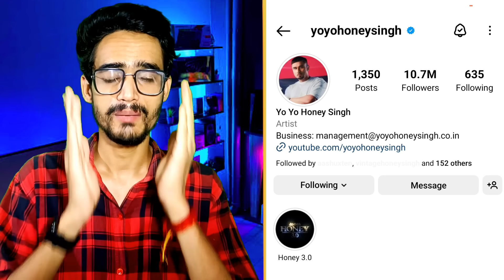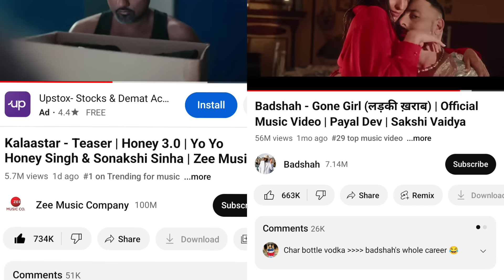Ikka Honey Singh & Badsha | Kalaastar Break Record | Game Ke Top Par Betha 😂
Link 🔗
AshuxTen Diss BADSHA RAFTAR